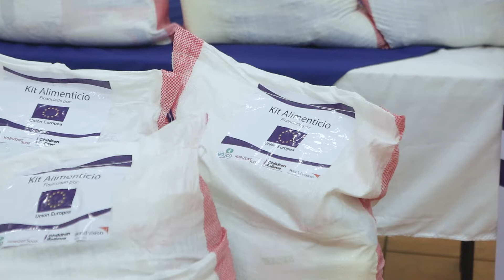Horizont 3000 - Los Pipitos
financiado por la Union Europea

Los Pipitos es una Asociación de Padres de Familia con Hijos con Discapacidad, fundada en 1987 como una organización sin fines de lucro. Durante más de 31 años se ha centrado en la habilitación y rehabilitación de niños, niñas, adolescentes y jóvenes con discapacidad, teniendo a las familias como base de su modelo de desarrollo integral, bajo un enfoque de derechos humanos cuyo fin último es la inclusión social. La Asociación tiene la misión de empoderar a las familias para la incidencia social a fin de alcanzar una mejor calidad de vida de sus hijos e hijas con discapacidad en comunidades cada vez más inclusivas.